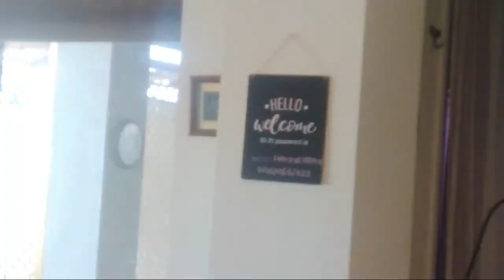nood tayo guys Josh taylor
Boxing highlights fighting more fights all belts champion